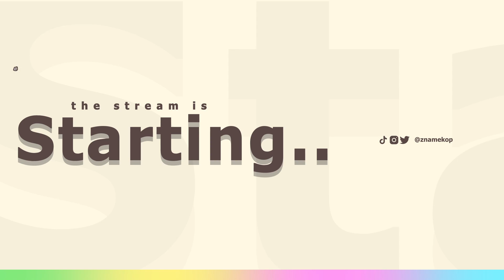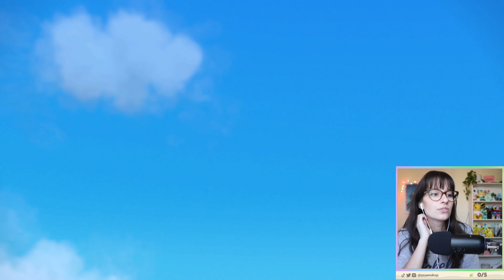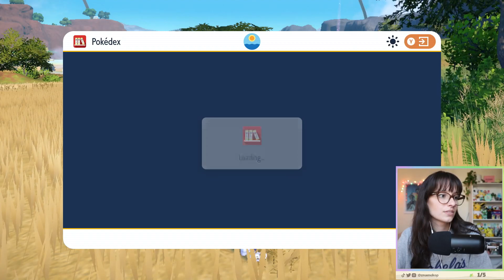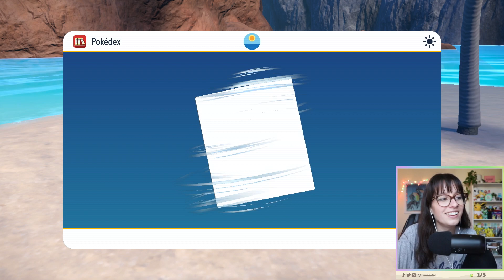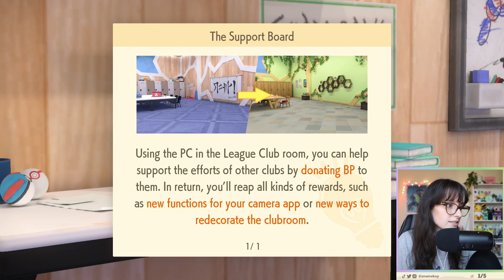[DAY 8] Starting the Indigo Disk DLC! - znamekop FULL stream ♡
WE'RE BACK with more Pokémon Scarlet! This time we're checking out the newest DLC, the Indigo Disk!